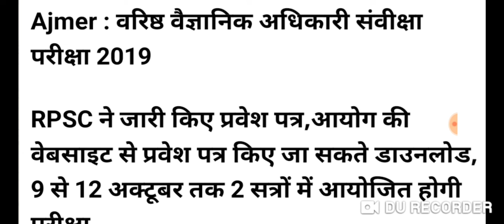RPSC ने जारी किए बड़ी परीक्षा के प्रवेश पत्र // अभी डाउनलोड करे ।।